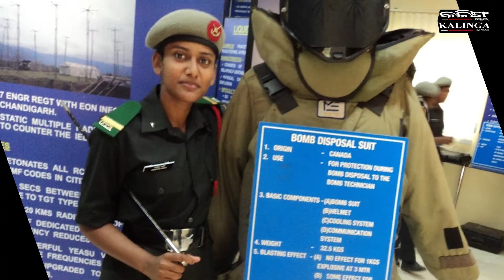Message in PUBLIC INTEREST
Achievement By Odia Woman Army Officer IN The United Nation Peacekeeping Force At Congo.